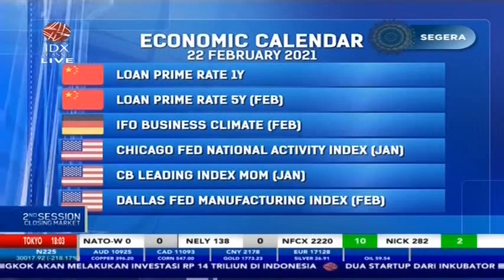ANALISIS SAHAM PILIHAN (DOID, HOKI, BJTM, HMSP)